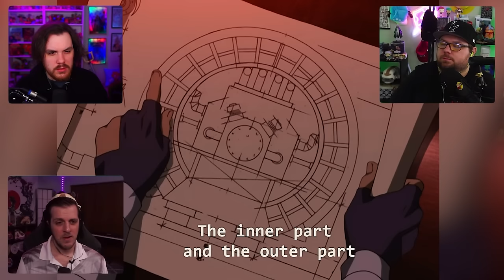We Binged Avatar The Last Air Bender - Book 2